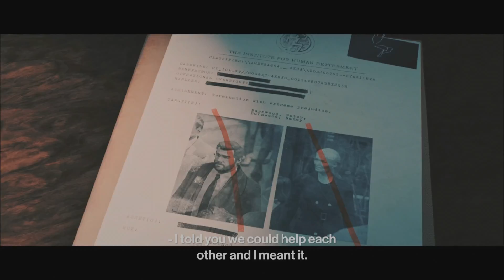تختيم لعبة هيتمان 3 - شديد الافتراس - برلين -المانيا 3-1 | HITMAN 3 WALKTROUGH - APEX PREDATOR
PS5 Hitman 3 Walkthrough Gameplay Part 1 مراجعة ومقدمة وحملة مهمة 1 لجهاز Playstation 5 (PS5) و Xbox Series X و PS4 و Xbox One X والكمبيوتر الشخصي. ستعرض جولة My Hitman 3 Gameplay حملة قصة اللعبة الكاملة. ستتضمن جولة اللعب في Hitman 3 2021 مراجعة ، وجميع المهام ، والسينمات ، والمشاهد السنيمائية ، وألعاب جديدة ، و Xbox Series X ، و Xbox Series X Gameplay ، و PS5 ، و PS5 Gameplay ، و Playstation 5 ، و Playstation 5 Gameplay ، و Single Player والمزيد حتى نهاية اللعبة. من قصة لاعب واحد! شكرًا IO Interactive على إعطائي لعبة Hitman 3 الكاملة!

Hitman 3 (HITMAN III) هي لعبة خفية قادمة تم تطويرها ونشرها بواسطة IO Interactive. ستكون اللعبة هي الدفعة الثامنة الرئيسية في سلسلة Hitman والجزء الثالث والأخير من ثلاثية World of Assassination ، بعد Hitman (2016) و Hitman 2 (2018) ، احتفالاً بالذكرى العشرين للمسلسل. من المقرر إطلاقه لنظام التشغيل Windows و PlayStation 4 و PlayStation 5 و Xbox One و Xbox Series X / S و Stadia (تحت عنوان Hitman: World of Assassination) و Nintendo Switch في 20 يناير 2021.

مثل سابقاتها ، Hitman 3 هي لعبة خفية يتم لعبها من منظور شخص ثالث ويتولى اللاعبون مرة أخرى السيطرة على القاتل العميل 47. في اللعبة ، يسافر 47 إلى مواقع مختلفة وينفذون الاغتيالات التعاقدية ، لمواصلة قصة الأخير لعبتين. تتميز اللعبة الأساسية بستة مواقع جديدة: دبي ودارتمور وبرلين وتشونغتشينغ وميندوزا وخاتمة تدور أحداثها في جبال الكاربات في رومانيا. سيتمكن اللاعبون الذين يمتلكون Hitman (2016) و Hitman 2 (2018) من استيراد الخرائط والمستويات وتقدمهم في Hitman 3.